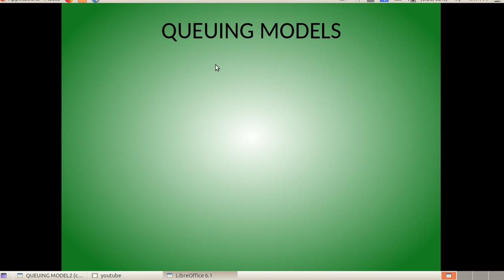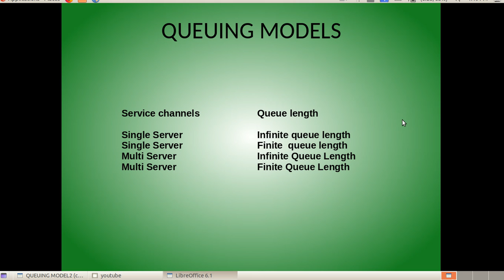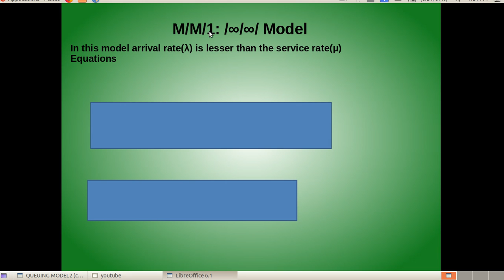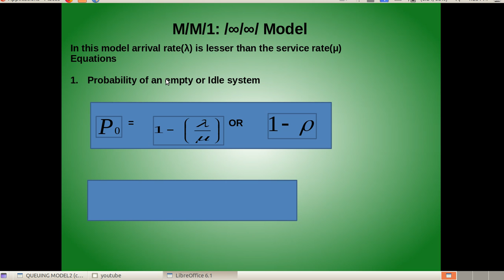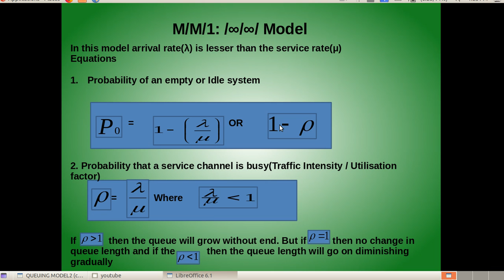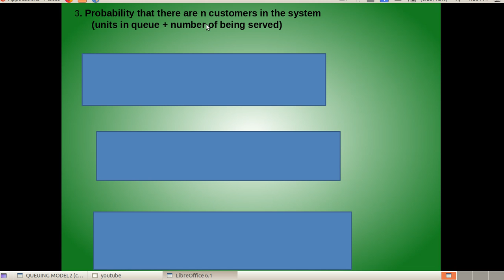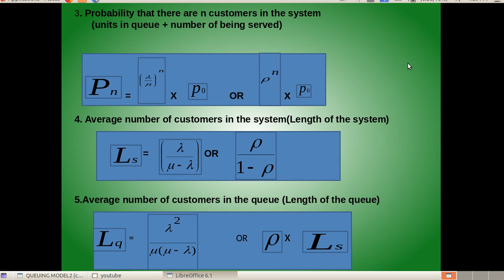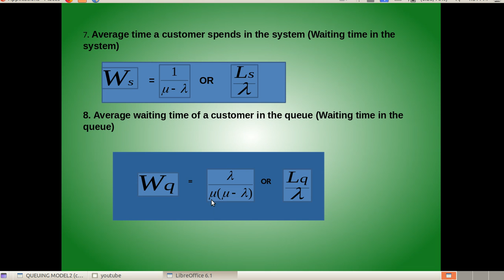QUEUING MODELS IN MALAYALAM